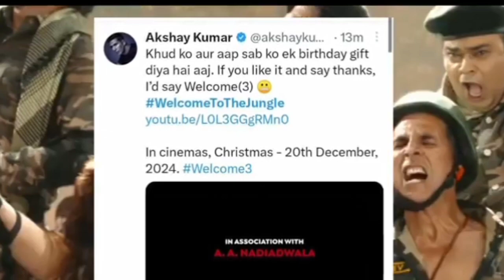Welcome 3 Announcement Teaser REVIEW, Welcome To The Jungle Teaser Review, Welcome 3 Teaser Review